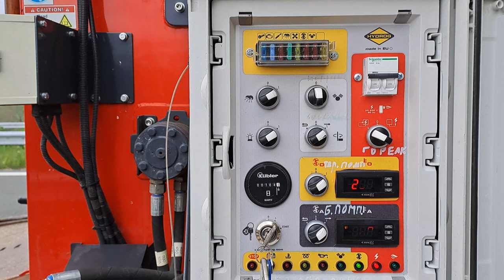HYDROG zsk500, in highway Hemus,Bulgaria.